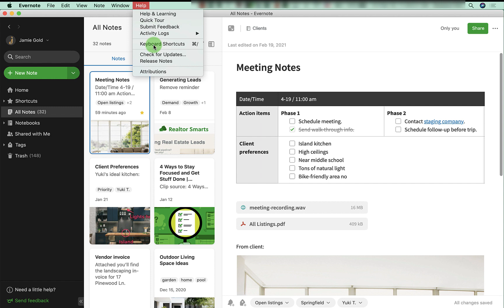Level Up: Customize global keyboard shortcuts to trigger Evernote even in the background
Global keyboard shortcuts allow you to trigger certain Evernote functions by using a unique key combination on your keyboard, even when Evernote is in the background. There are currently five global keyboard shortcuts you can customize:
- New note window
- Paste to Evernote
- Search in Evernote
- Open Evernote Helper
- Capture screen